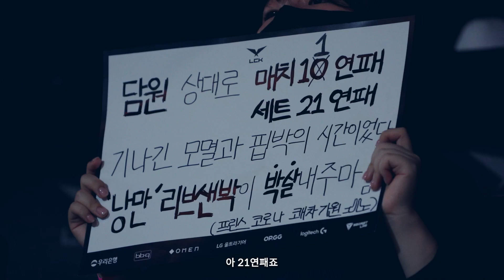담원 기아전 21연패 끝. Show and Prove | LSB WAY | vs DK 220803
- 리브 샌드박스 공식 유튜브 채널입니다. -
Liiv SANDBOX Official SNS Account